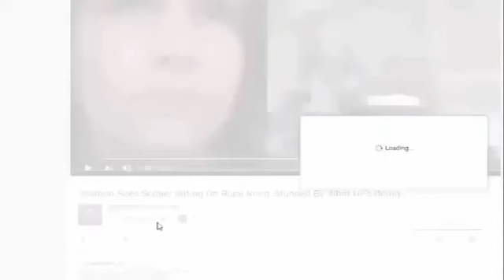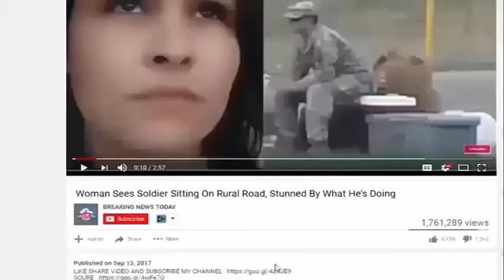After Drooling Kennedy Threatened Trump, Look What His Family Was Caught Hiding At Their C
SOURCE :

Politicians, news anchors, and political pundits are still buzzing about President Trump's first-ever State of the Union address. It was considered by the White House to be a smashing success.

After Drooling Kennedy Threatened Trump, Look What His Family Was Caught Hiding At Their Compound! Politicians, news anchors, and political pundits are still buzzing about President Trump's.